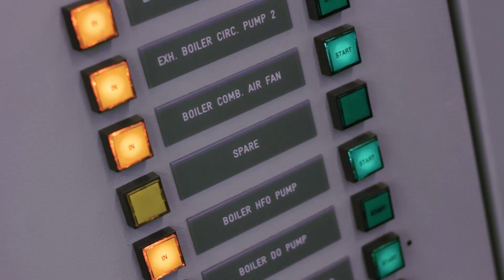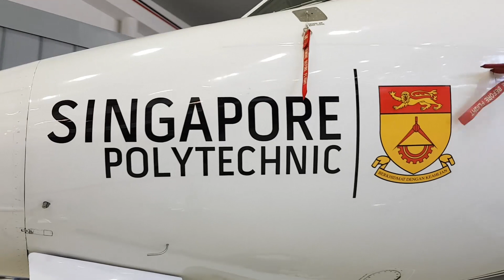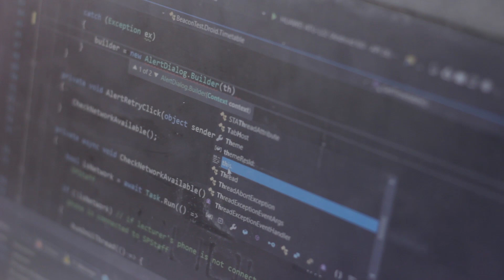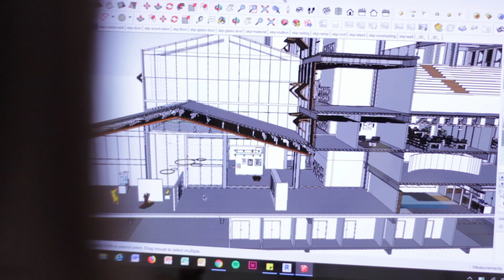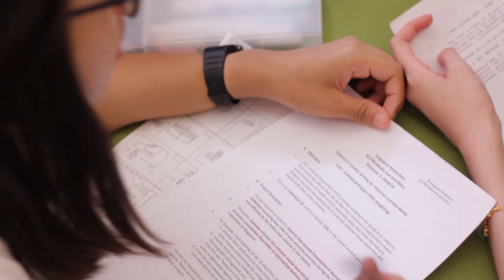Singapore Polytechnic Graduation 2019 Reminisce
Our graduates share the experiences, challenges and memories they cherish from their three years in SP.